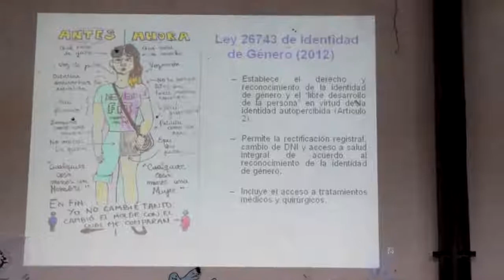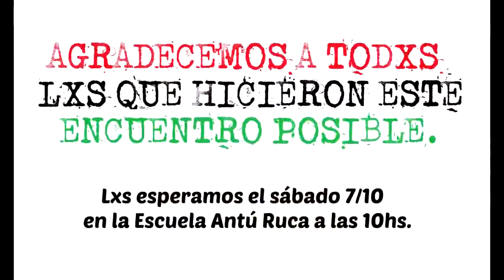Escuela Popular de género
Alrededor de las 10 de la mañana del sábado 30/09, unas 70 personas nos juntamos en la Escuela Antú Ruca para empezar a construir la Escuela popular de géneros del Colectivo Al Margen.